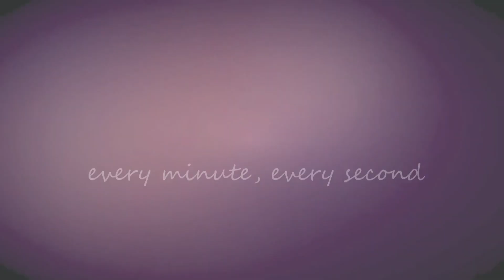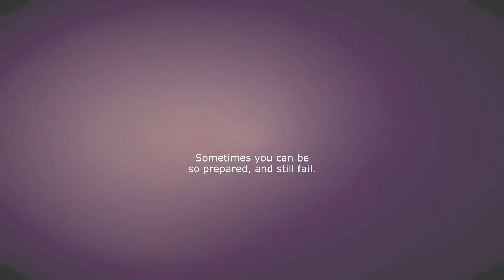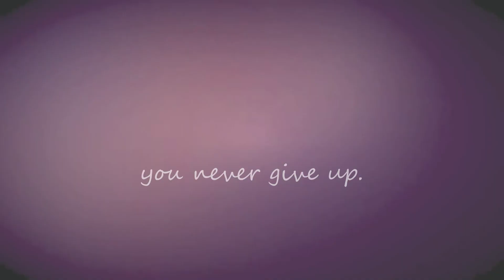hope is the only thing stronger than fear //mirah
die Clips sind alle von 2015 oder älter, aber da es mirah schon deutlich besser geht wird es auch bald wieder ein aktuelles Video geben :)